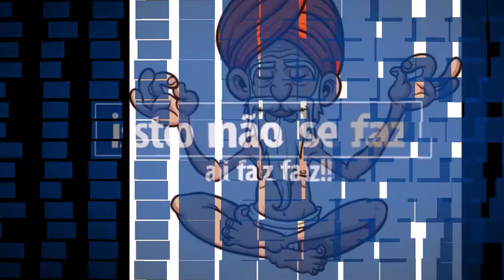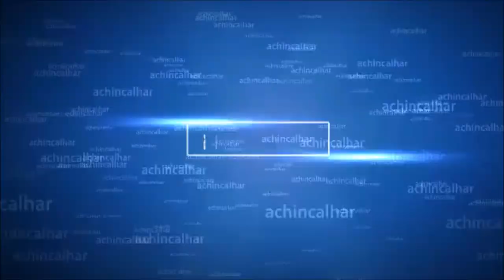isto não se faz T1EP3 sábio o fantástico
entrevista exclusiva